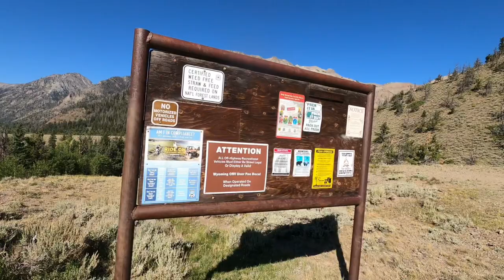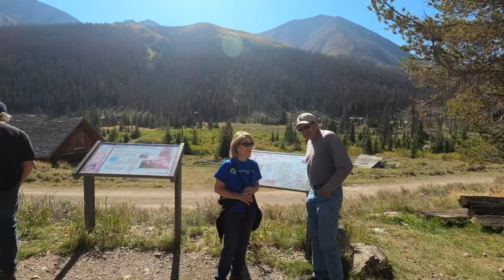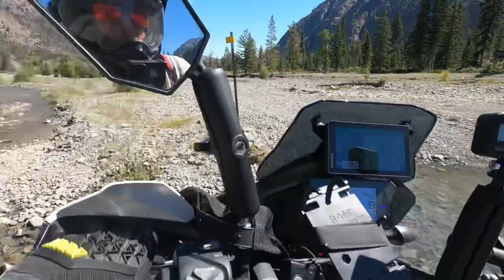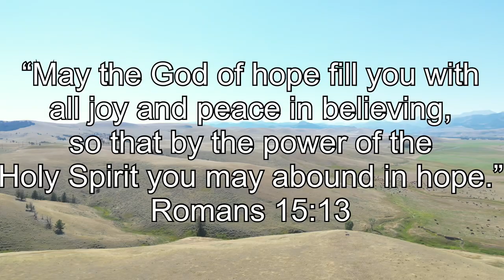I found hot springs! Riding Wyoming KTM 890 Adventure R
While riding  motorcycle thru Wyoming I found bison, creeks to cross, and hot springs to relax my sore muscles. I also venture out to search for the place where Amelia Earhart was building a cabin.

Brockgill.com/story